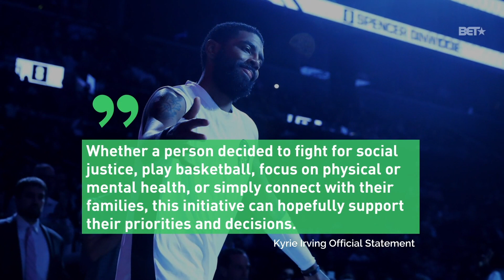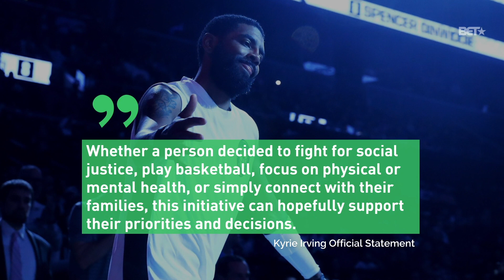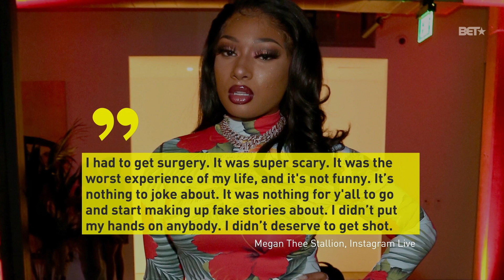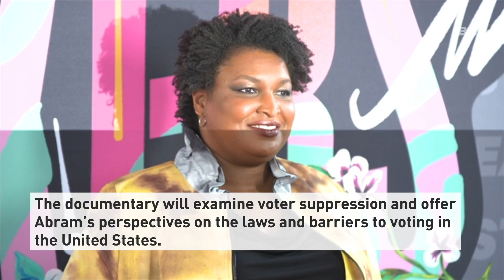Meg Thee Stallion Speaks On Shooting, Kyrie Irving Commits $1.5M To WNBA Players & More! | BET Buzz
Media mogul Oprah Winfrey has partnered with Apple for a new interview series that will spotlight newsmakers and leaders on worldwide current events and issues.

 Kyrie Irving has promised to make sure that every player in the league who decided to sit out during the 2020 season gets paid and committed $1.5 million to accomplish the goal.

NFL star turned activist Colin Kaepernick is among a list of the 2020 recipients of the Robert F. Kennedy Human Rights Ripple of Hope Award.

Megan Thee Stallion has broken her social media hiatus to talk about her California shooting incident that went viral.

 A sweeping documentary about Stacey Abrams and her fight for voting rights is getting ready to drop on Amazon and select theaters in September.